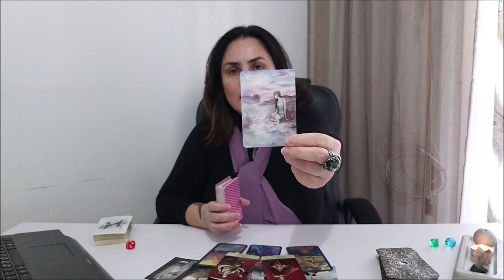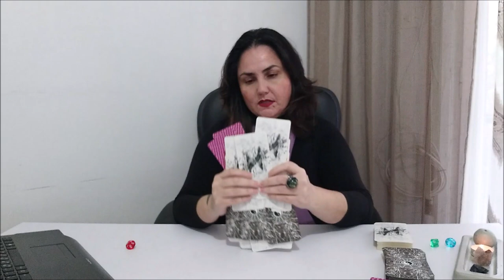Таро. Подводим итоги 2020 года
ВЫБОР ПОЗИЦИЙ
1. красный        13:24
2. зеленый        40:33
3. голубой          1:16:44

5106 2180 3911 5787 ELENI AMANATIADOU